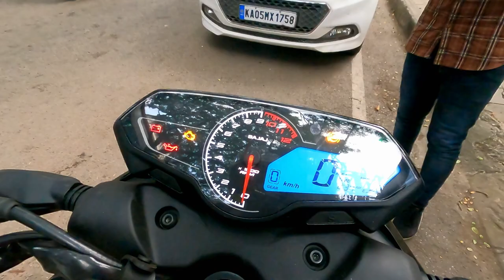Bajaj Pulsar 250F and 250N unveiling by Kishor Kumar & A K Ganesh, and its specs.